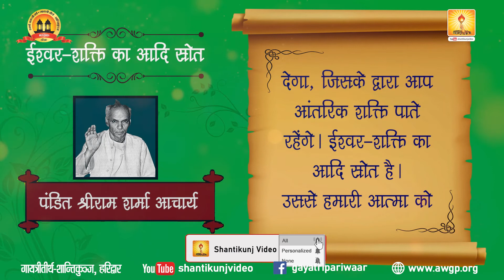ईश्वर-शक्ति का आदि स्रोत | Ishwar Shakti Ka Aadi Srot | Pt Shriram Sharma Acharya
(Self-refinement)
(Study of enlightening literature)
  (Self-control)
(Service)
Three Means of Spiritual Awakening:
Sadhana (Self-Refinement)
Four Virtues Needed for Purposeful Life:
Focussed Thoughts Four Steps for Soul-growth:
Self-introspection
Self-refinement
Self-development
Self-realization
— एक राष्ट्र, एक भाषा, एक धर्म, एक शासन।— लिंगभेद, जातिभेद, वर्गभेद से ऊपर उठकर सबको विकास का अवसर।योजना के उद्घोषक-विस्तारक— युगऋषि वेदमूर्ति तपोनिष्ठ पं. श्रीराम शर्मा आचार्य एवं वन्दनीया माता भगवती देवी शर्मा—प्रखर प्रज्ञा - सजल श्रद्धा। तीन समर्थ आयाम :—योजना-शक्ति-ईश्वर की —अनुशासन-संरक्षण-ऋषियों का — पुरुषार्थ-सहकार-सत्पुरुषों का।आत्मनिर्माण के दो सूत्र:—उत्कृष्ट चिन्तन, आदर्श कर्तृत्व—सादा जीवन --उच्च विचार।हमारे आधारभूत कार्यक्रम:—नैतिक क्रांति, बौद्धिक क्रांति, सामाजिक क्रांति— धर्मतंत्र-आधारित विविध माध्यमों से लोकशिक्षण— गायत्री-सामूहिक विवेकशीलता एवं यज्ञ-सहकारितायुक्त सत्कर्म। हमारा उद्घोष:—हम बदलेंगे-युग बदलेगा, हम सुधरेंगे-युग सुधरेगा—इक्कीसवीं सदी --उज्ज्वल भविष्य—सबकी सेवा - सबसे प्रेम। जीवन निर्माण के चार सूत्र:साधना, स्वाध्याय, संयम, सेवा।आध्यात्मिक जीवन के तीन आधार: उपासना, साधना, आराधना। प्रगतिशील जीवन के चार चरण: समझदारी, ईमानदारी, जिम्मेदारी, बहादुरी। तीन का सम्मान करें : संत, सुधारक, शहीद।सात आन्दोलन: साधना, शिक्षा, स्वास्थ्य, स्वावलम्बन, नारी जागरण, पर्यावरण, व्यसन मुक्ति एवं कुरीति उन्मूलन।